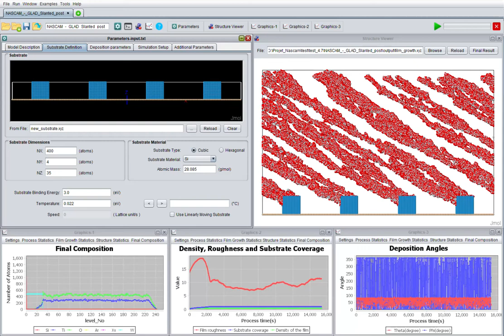NASCAM V4 7 3 2021 04 23 11 08 40